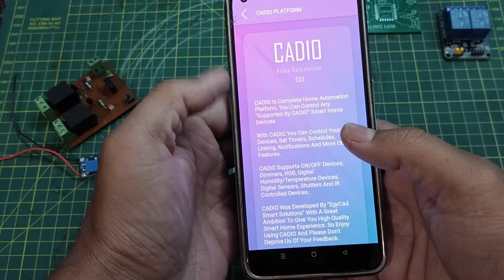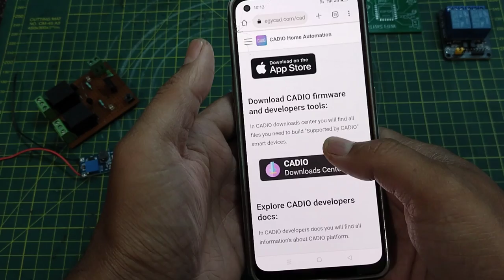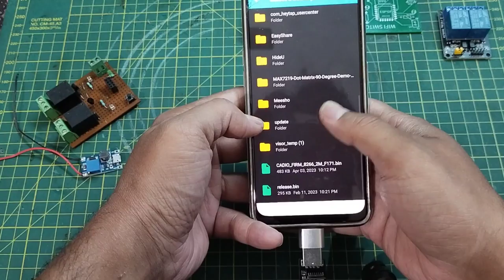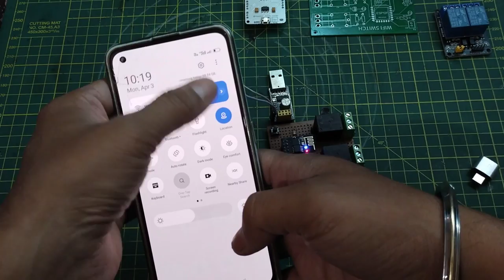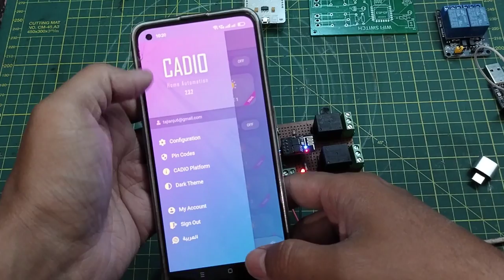Esp01 Esp8266 Home Automation App CADIO Firmware Flash With Android App@cadioHomeAutomation#vlog